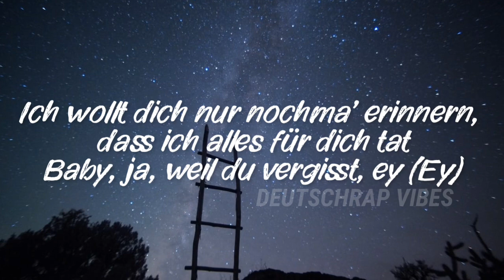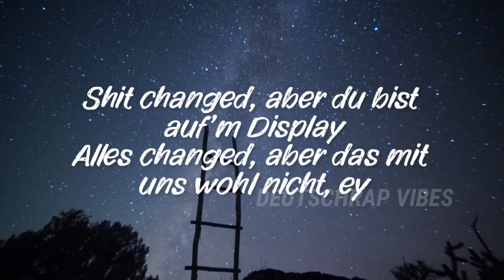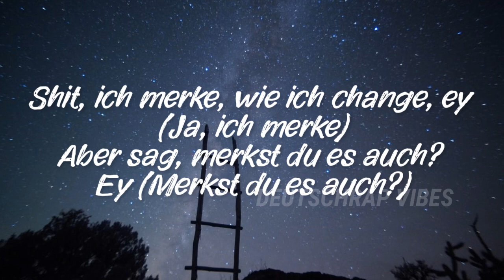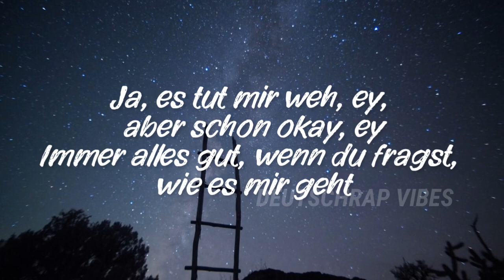UFO361 - SHIT CHANGED (Lyrics)